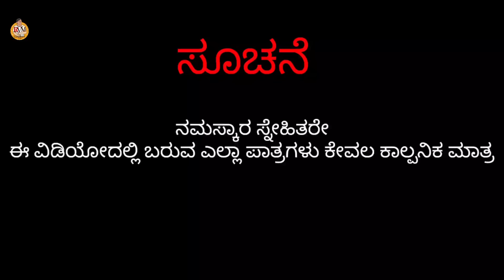ಕರಿಮಣಿ ಮಾಲೀಕ ನಾನೇ|karimani malik naane|ramdhavali @fakkirkamblevakkund